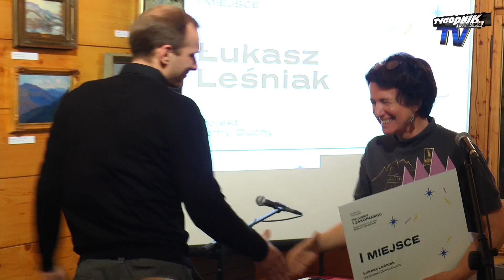Pamiątka z Zakopanego